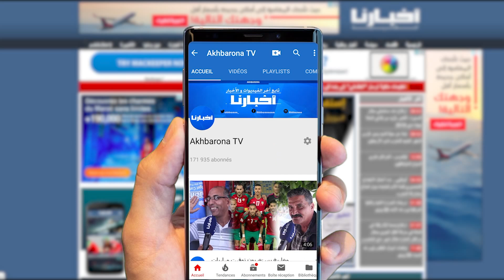الفنانة سعاد التازي خرجت ليها نيشان.. شحال من مرة فكرت نبعد من الضومين بسبب دكشي لي واقع فيه